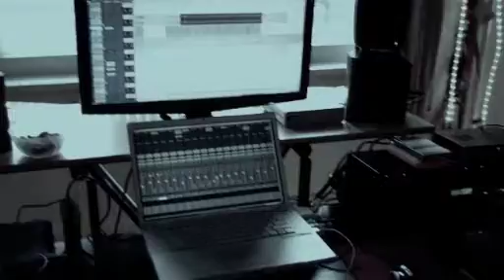EXPATRIATE 'Album 2 - Icing Sugar'